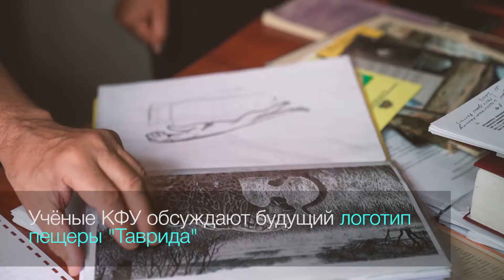Логотип пещеры Таврида 15.07.2019